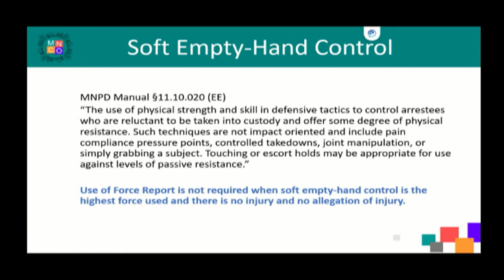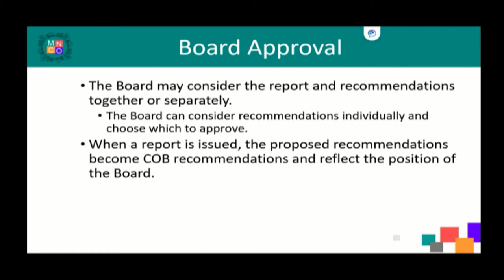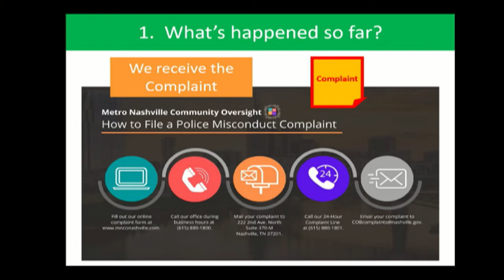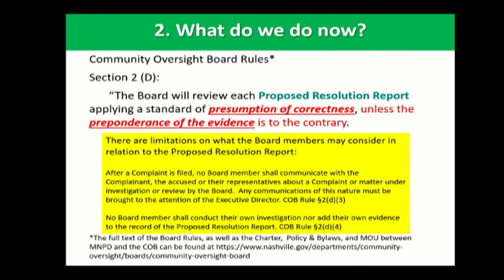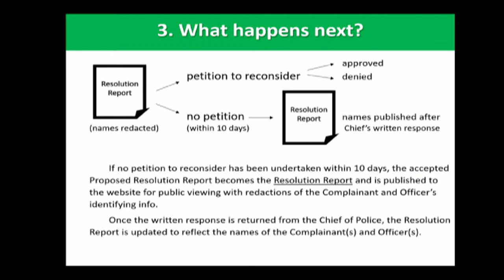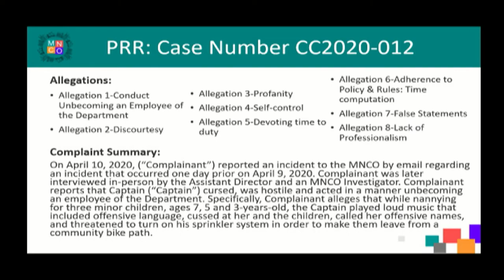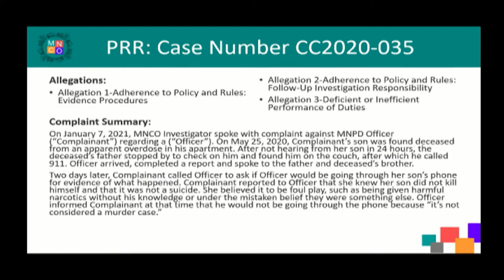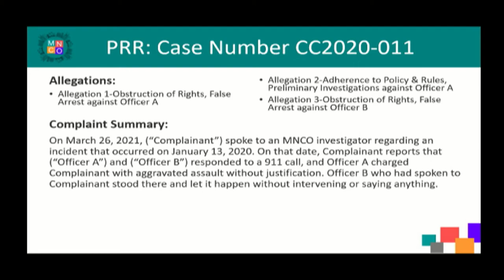10/27/21 Community Oversight Board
Meeting of the Community Oversight Board from the Sonny West Conference Center on October 27, 2021